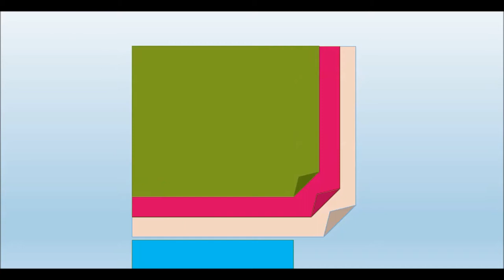How to make paper boat for kids, कागज की नाव कैसे बनायें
This video is about the making of easy paper boat for kids and elders. It requires only a square shaped paper.

Different paper boats are